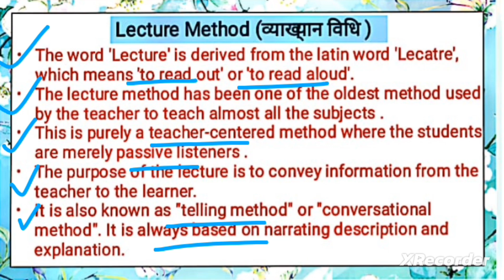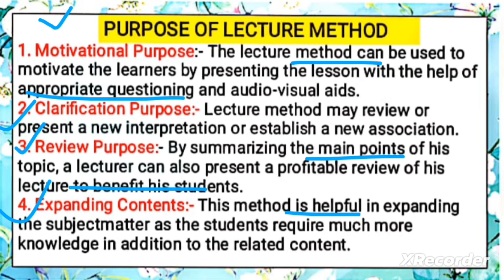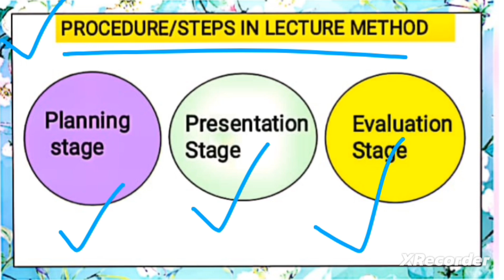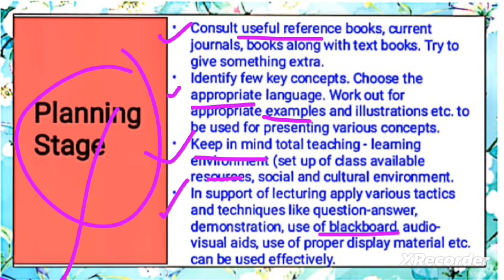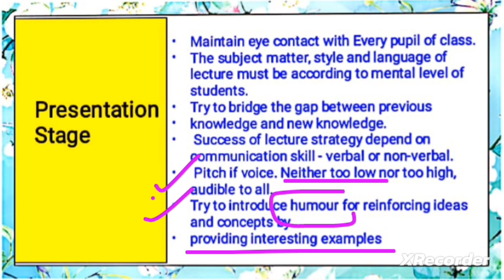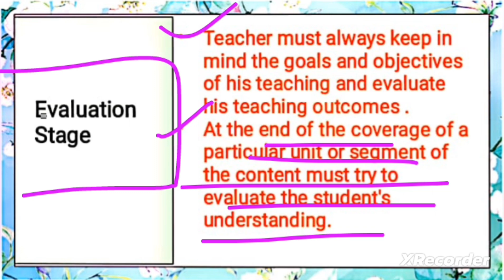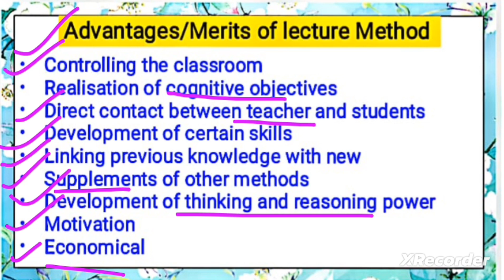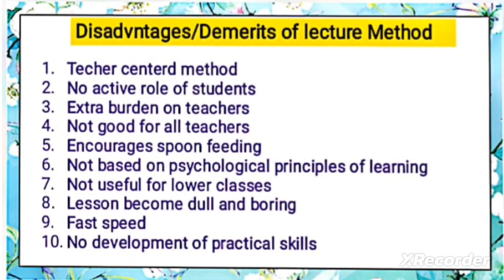lecture Method of teaching || pedagogy Teaching learning and teaching B.Ed.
Maharshi Dayanand University B.Ed.
learning and teaching b.ed notes in english models of teaching
teaching and learning b.ed notes
lecture method of teaching in english
what is lecture method of teaching
lecture method teaching and learning, tecahing and learning b.ed notes